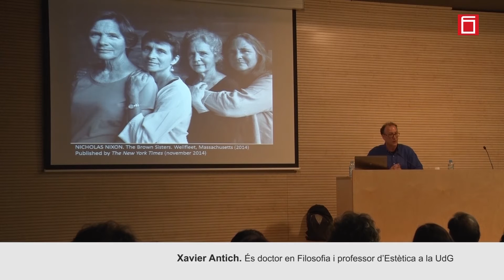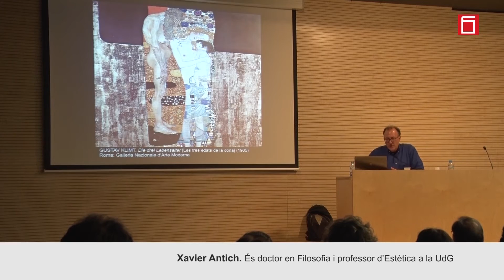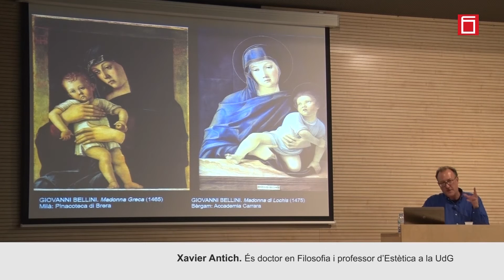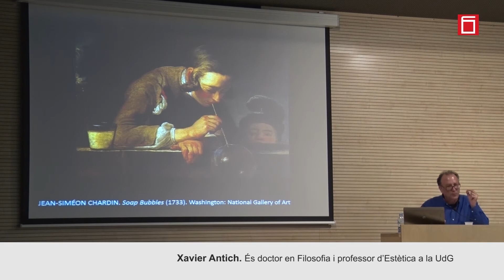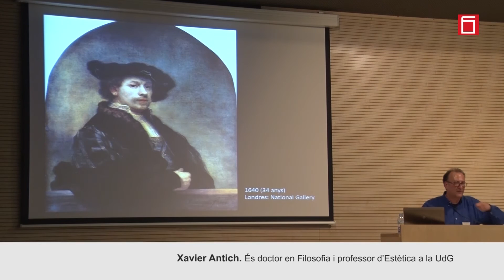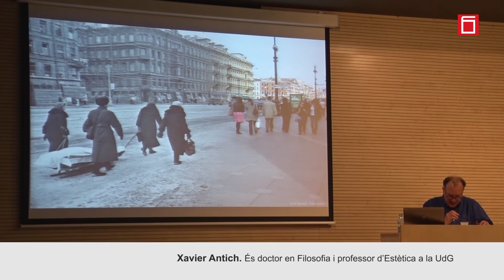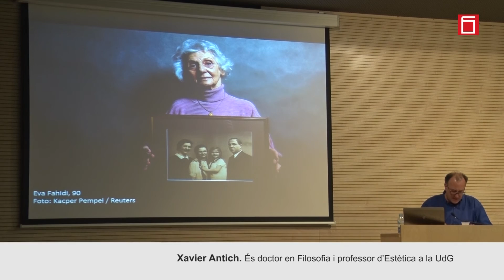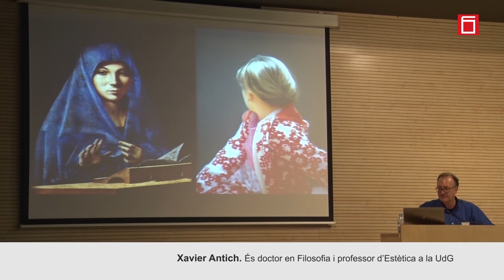Conferència amb Xavier Antich sobre "Les traces del temps"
Conferència de Xavier Antich en el marc del cicle de conferències Reflexions a l'Escola sobre "Les dimensions del temps".

Podria pensar-se el trànsit del món antic al món modern com un desplaçament de la concepció objectiva del temps a la concepció subjectiva. De la mà de l’art i de la fotografia pensarem aquestes dimensions del temps; i explorarem la capacitat de les imatges per retenir el temps que passa i expressar l’experiència del temps. De teló de fons, abordarem la relació que lliga el temps i la memòria.